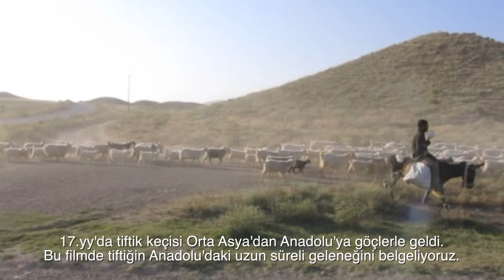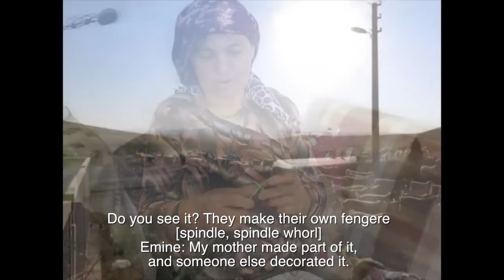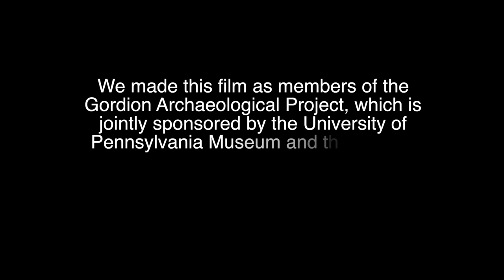Goat to Sweater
Following the process of creating a sweater from goat herding to hand spinning. Interviews with Turkish locals.

Created by Ayse Gürsan-Salzmann, Deputy Director, Gordion Project and Consulting Scholar (Mediterranean Section) and Naomi F. Miller, Consulting Scholar (Near East Section)

Turkish and English Subtitles.